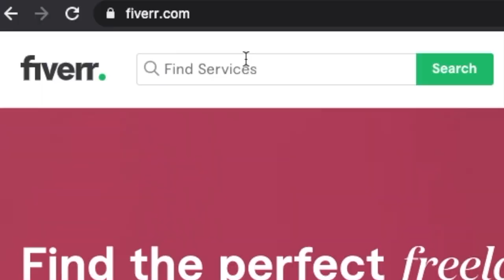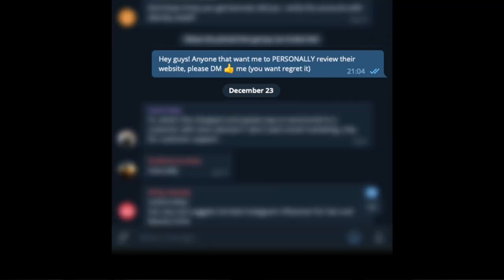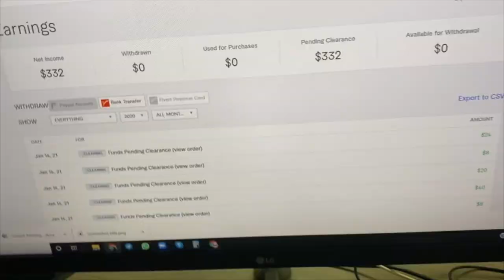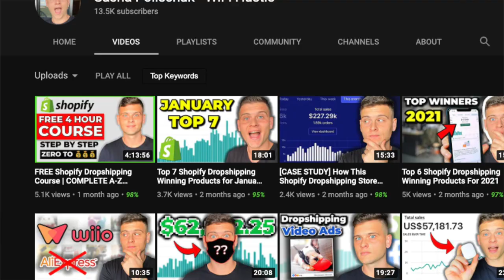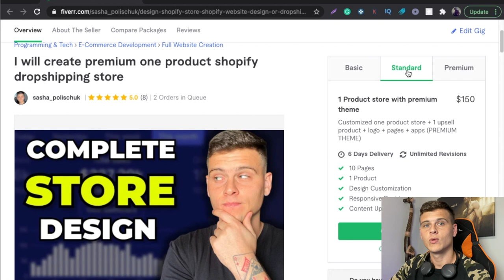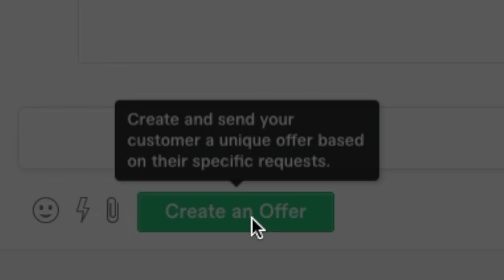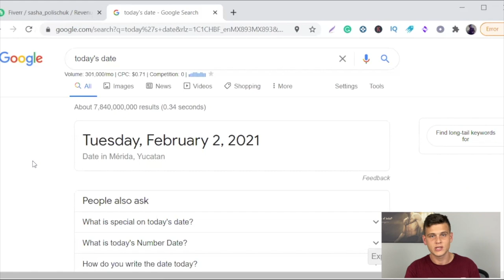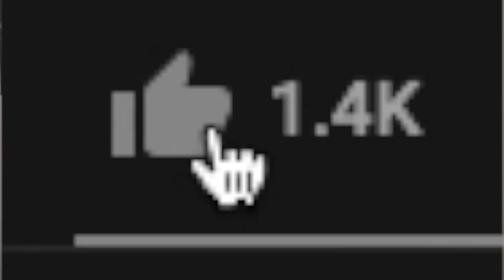I Tried Selling On Fiverr For 30 Days (Insane Results)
I tried making money online selling my services on Fiverr for 30 days and made $_____! This video is my personal experience selling on fiver for a month, and I share all the good and bad things that happened. Is selling on Fiverr really worth it? watch the video and find out!